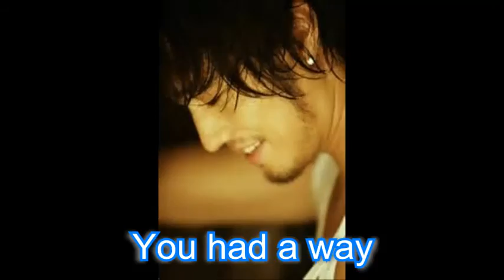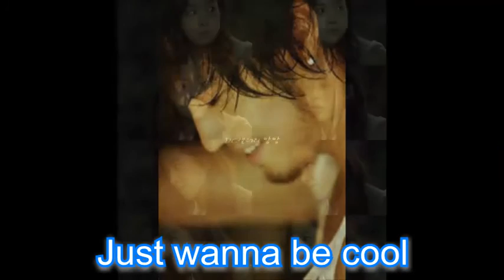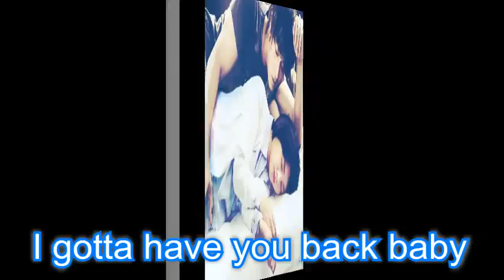So Ji Sub- Han Ji Min- Hyun Bin 'Cool With You'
UNEDITED FMV!